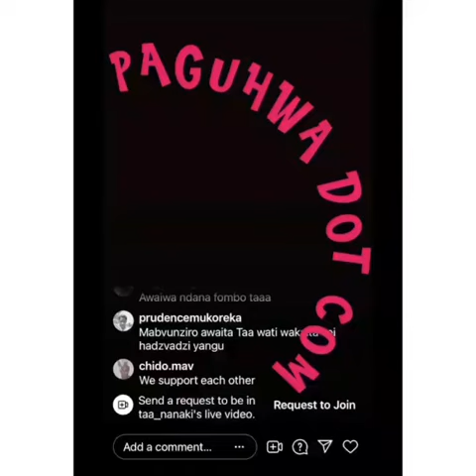Njuzu Blasts Hell Commander Again(2)